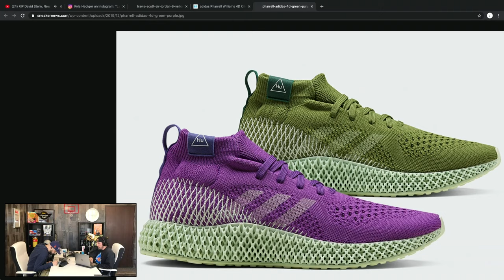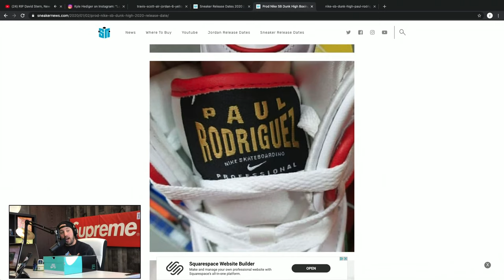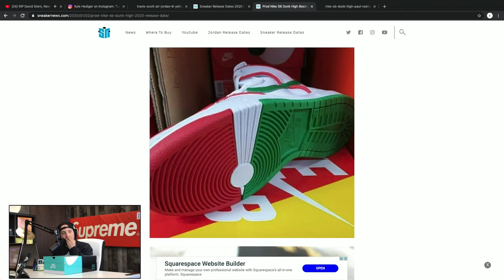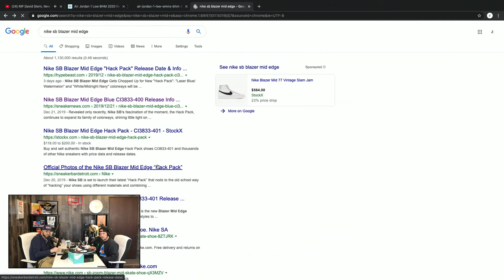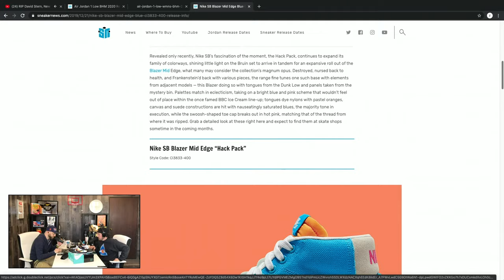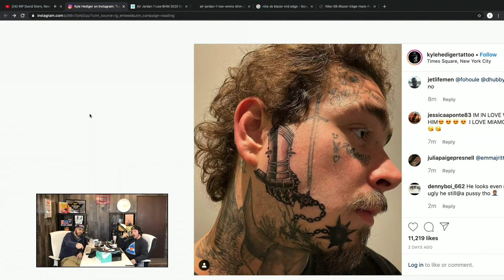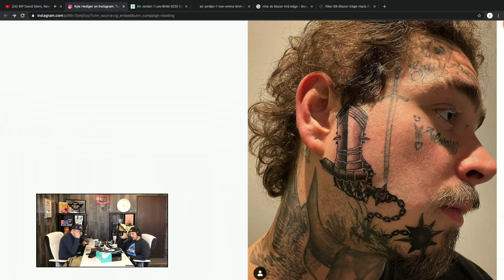RIP David Stern, New Years, Raygun Dunks In Studio, Heaters & More | Most Underrated Podcast #125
WELCOME TO THE MOST UNDERRATED PODCAST!
We talk ⬇️
👉 Sneakers
👉 Sports
👉 Hype
👉 Pop Culture
👉 80's & 90's Nostalgia

Timestamps for the each topic in the episode are available below! Watch & listen to individual segments on demand by just clicking the timestamp!! 🙌🏽

In episode 125 we discuss:

00:00 - Show Open, New Years
22:50 - David Stern Passing Away
32:26 - Best & Worst Teams of the Decade
45:55 - Urban Meyer Coaching Job
49:42 - On This Day
58:33 - Heaters
1:16:35 - Sneakers & Fashion
1:50:09 - YouTube comments

Thanks for checking out the cast and PLEASE consider joining our community!!

CBD Vape Pens & Cartridges
Oils
Lotions
Edibles
Bath Bombs & More!!

There truly is something for everyone & these products also make the perfect gift!!

ASCENT EYES - Hit up my guy Thomas from Ascent Eyes in Parker for all your custom eyewear needs!!

@AscentEyes on Instagram